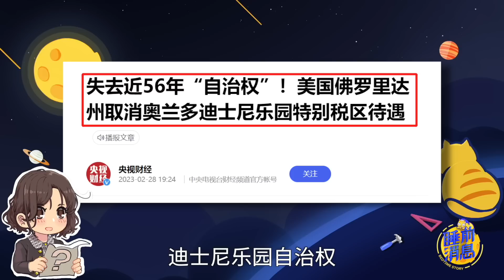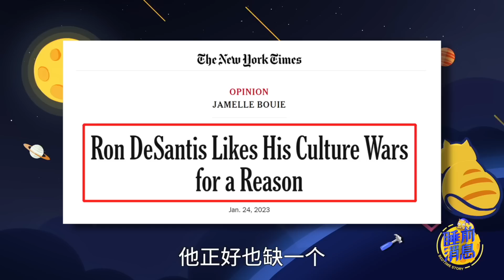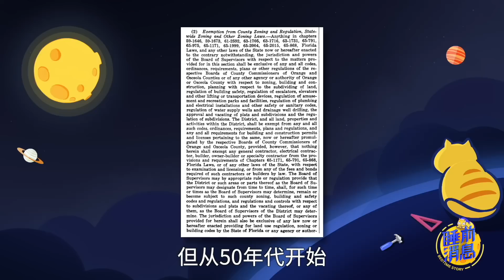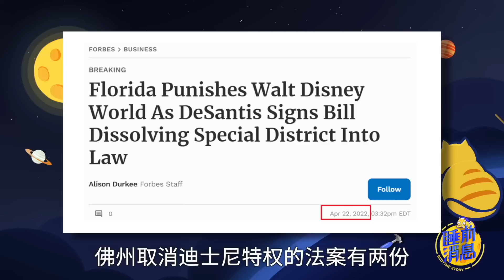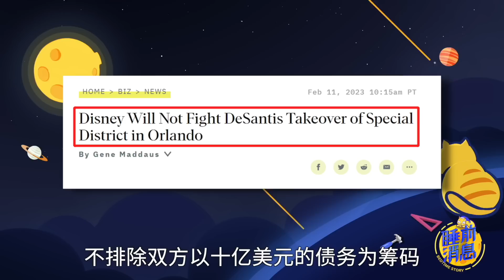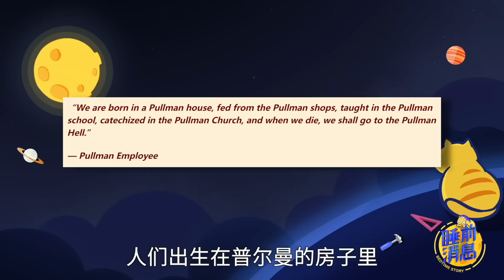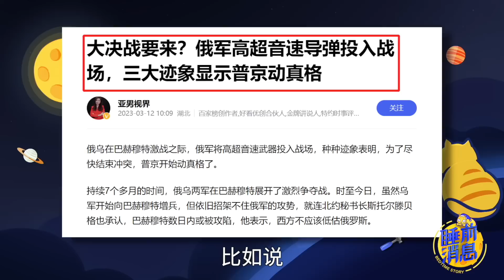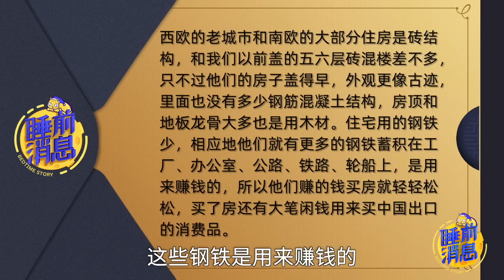【睡前消息569】“一州两制”几十年，迪士尼翻车LGBT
选举是美国政治的最高合法性，但在佛罗里达州，迪士尼公司有一处100平方公里的特区，可以绕过任何选举，由公司决定所有事务。这是一处现代社会罕见的“公司城镇”。直到2023年，我们也不知道这座“米老鼠城”还会持续多久。